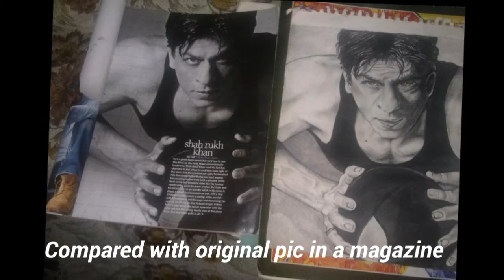ART ATTACK -Saranya.V.O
This is a collection of Artworks.